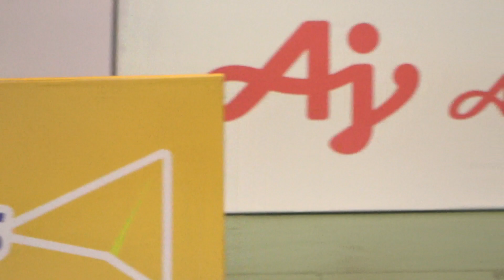BÙI HẢI LINH - VIET NAM vs PHILIPPINES - VELOSO DECENA CLAUDIE - 52KG KICK BOXING